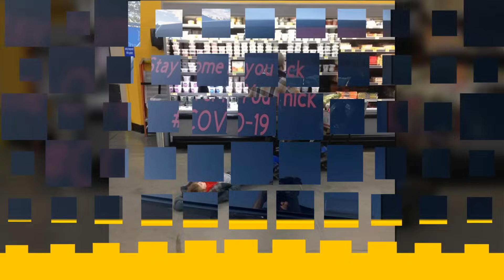Awkward Walmart Situations We Wish We Hadn’t Seen